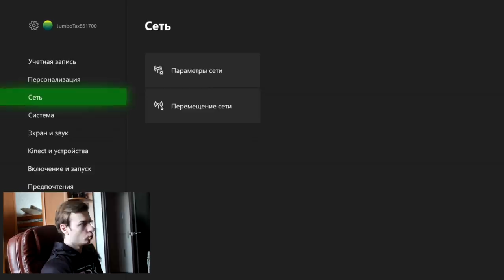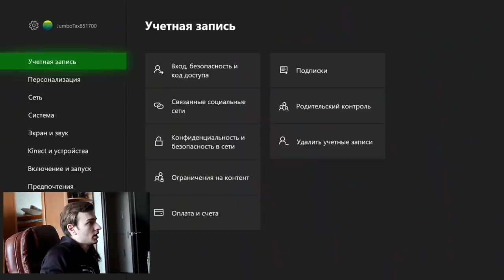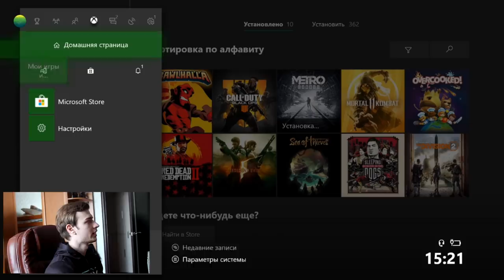КУПИЛ ИГРЫ ЧЕРЕЗ АРГЕНТИНУ | НОВЫЙ СПОСОБ | VPN БОЛЬШЕ НЕ НУЖЕН | ИГРЫ НА XBOX С ЛЮБОГО РЕГИОНА